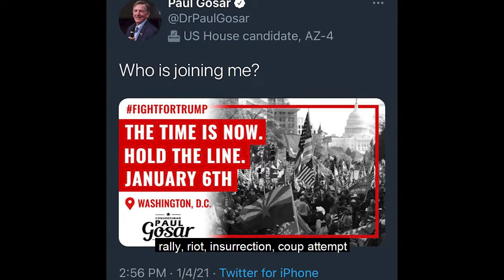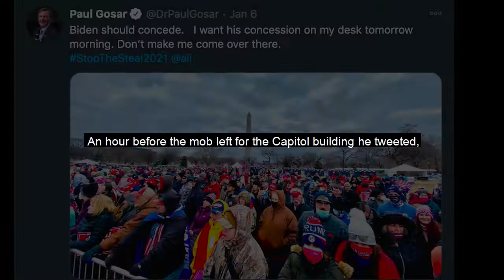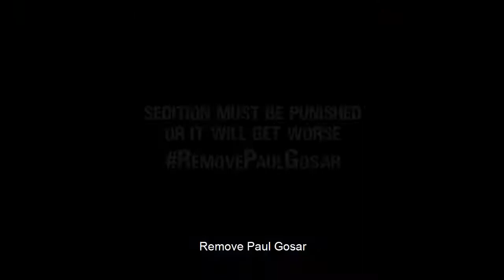Sedition Must Be Punished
WATCH New video "Sedition Must Be Punished" from @PushpinThirdeye

Without consequences it will get worse, it’s time to RemovePaulGosar